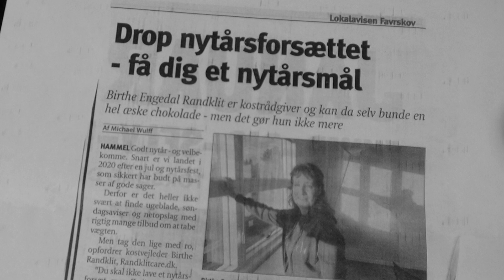Spis hvad du vil og slank dig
Vi har tidligere på TVAarhus besøgt projektet "Hammel by skrumper".  Kostvejleder Birthe Randklit fortæller her hvordan det går - og vi får også tips til hvordan vi kan spise alt og stadig tabe de ekstra kilo.